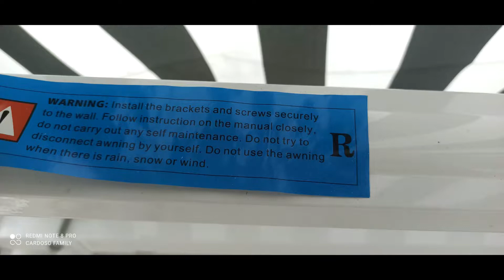HOW install retractable Shade ! 2021 ! aleko awning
Details to learn about it!